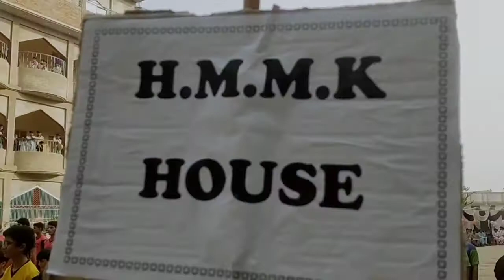SportS gala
Sports week at ghazali model college Ghotki...watch must little VloG